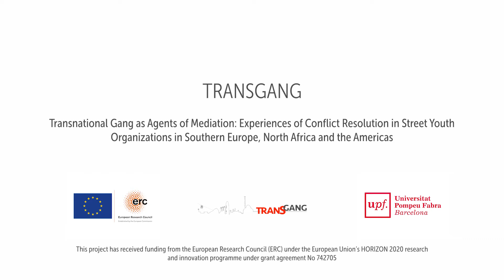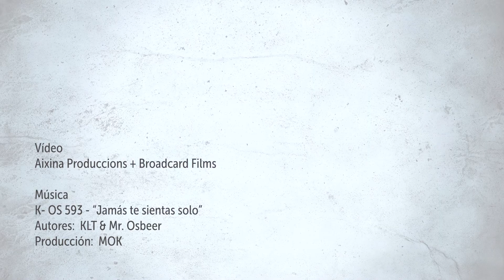TRANSGANG Project English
This video explains the general objectives, the methodology and the expected outputs of the Transgang project.